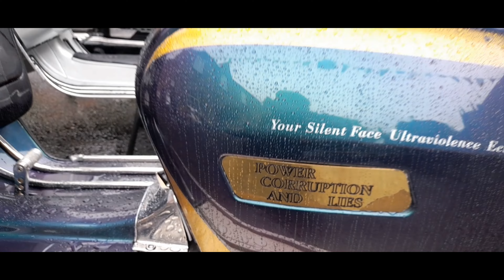Rainy ride to Nantwich on the Vespa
wet ride over to Nantwich dabbers scooter club day